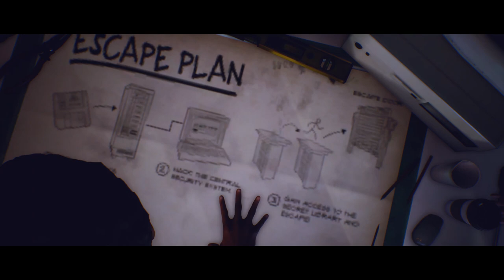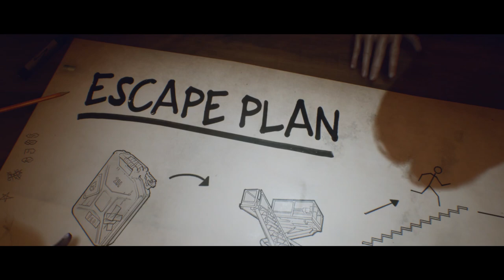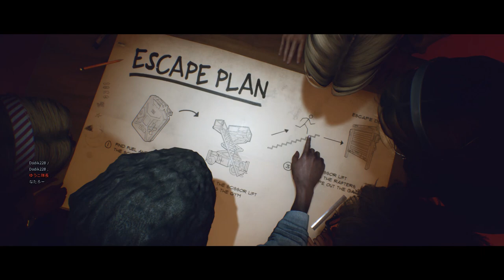JUSTICE LEAGUE!! / Last Year: The Nightmare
As you see, when we saw someone got caught by Giant, literally all of survivors jumped in order to save our friend, and fought! We won, and escaped safely. This is the Teammate! This is what I'm talking about, guys!